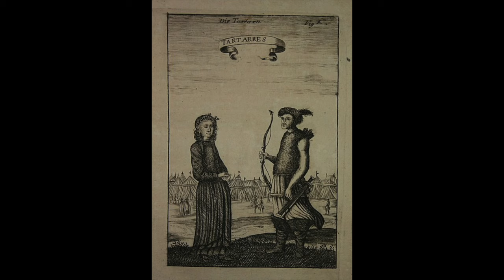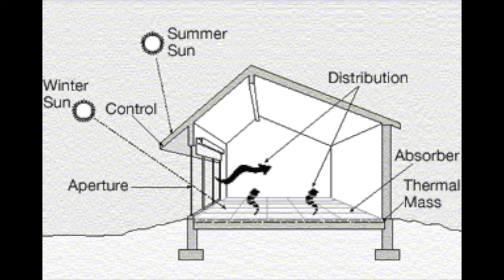Tartarian Buildings? -- Low Tech Podcast, No. 69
Low Tech Podcast, No. 69 – 07 Apr 2023
Tartarian Buildings?

The idea of the Tartarian Empire is a conspiracy theory, but it gives us something to say about building longevity.

“Inside the ‘Tartarian Empire,’ the QAnon of Architecture,” Bloomberg article by Zach Mortice (@zachmortice).

CC-BY-SA

Song is:
“Robot Motivation” off of Diplomatic Immunity by The Polish Ambassador (CC-BY-NC-SA)

Ambient background song is:
“Agape” off of Nyasa et Lilian by REW (CC-BY-NC)

Cover Image is:
Bau am Kölner Dom, 1855 (Construction of Cologne Cathedral) by Johannes Franciscus Michiels (pub. dom.).